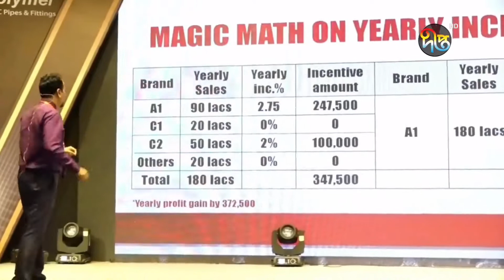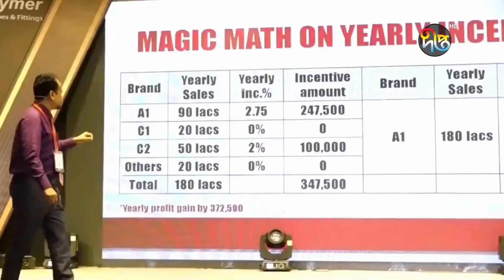কক্সবাজারে 'এ ওয়ান পলিমার' ডিলার কনফারেন্স ২০২২ অনুষ্ঠিত || Coxs bazar || Deepto News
Address:
Deepto TV
7/A/GA Tejgaon Industrial Area,